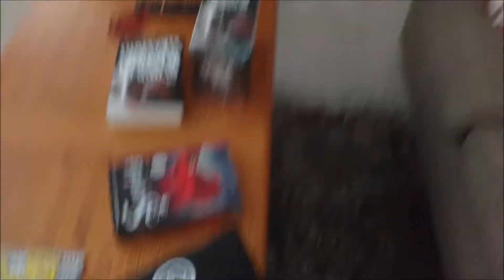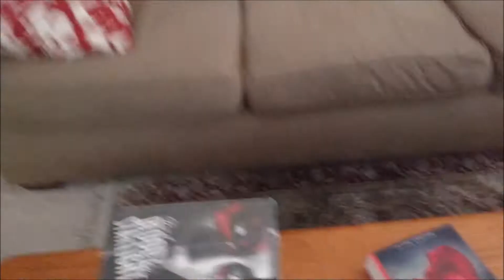Weekly Update 5/22/18 (Summer Mini Tour)-The Mixer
We begin rehearsing for the upcoming Summer Mini Tour, and Duncan gets some new equipment.

FIRE RISING IS:
Matthew Spencer-vocals, guitar, bass, mixing
Duncan Suddarth-drums, electronics